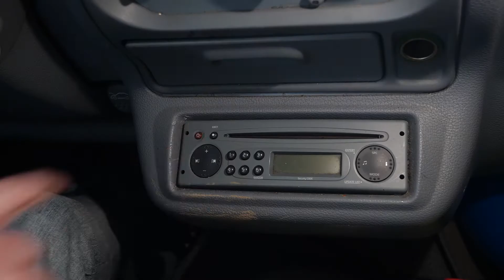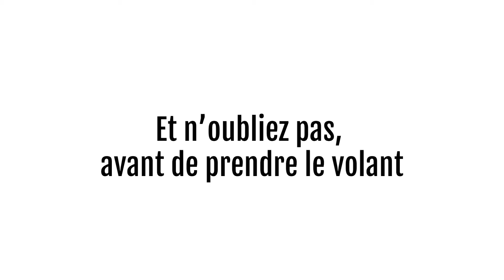Babakar - Le permis - Clip Officiel